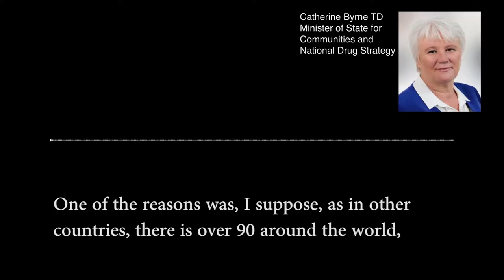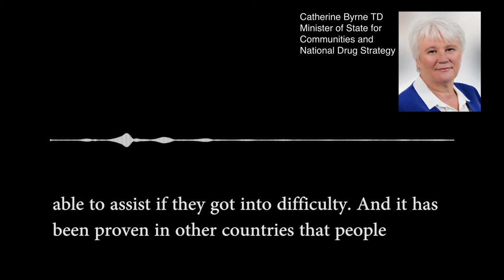DCUtv News: Safe Injection Centres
On the 7th February, the Irish Government approved legislation allowing for the establishment of supervised injecting facilities. Our reporters spoke to the Minister of State for Communities and National Drug Strategy, Catherine Byrne about the plan.

Produced by Shirley Donlon, Aaron McElroy and Ciara Moran.